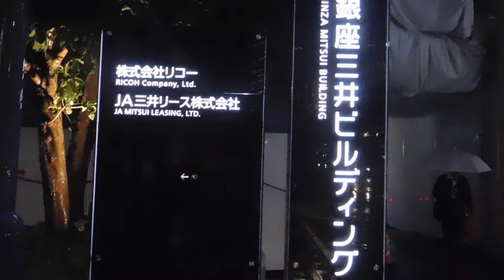DSCN7373リコーグローバルエコアクション・ライトダウン20170605本社事業所